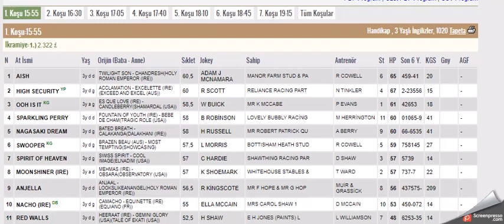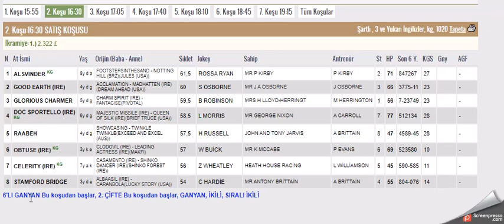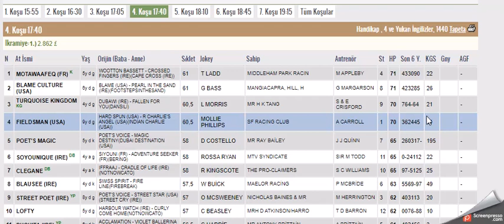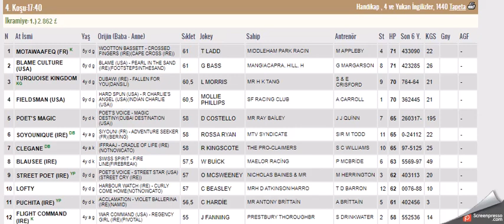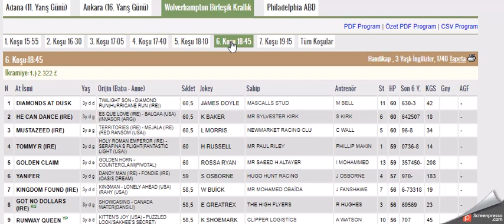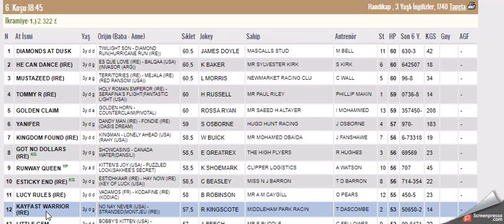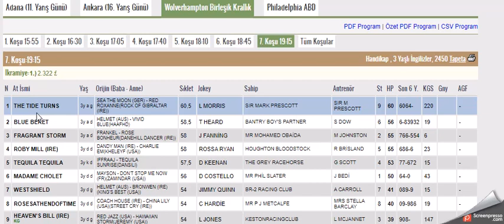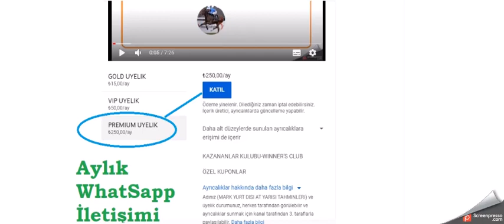18 MAYIS 2021 WOLVERHAMPTON INGILTERE BIRLESIK KRALLIK ALTILI GANYAN TAHMINLERI-TJK YABANCI YARIŞLAR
#18 MAYIS 2021 WOLVERHAMPTON INGILTERE BIRLESIK KRALLIK 6'LI GANYAN TAHMİNİ
#18 MAYIS 2021 WOLVERHAMPTON INGILTERE BIRLESIK KRALLIK 6'LI GANYAN TAHMİNİ Yabancı, at, yarışı, tahminleri,
#18 MAYIS 2021 WOLVERHAMPTON INGILTERE BIRLESIK KRALLIK at yarışı tahminleri,
#18 MAYIS 2021 WOLVERHAMPTON Pazartesi INGILTERE BIRLESIK KRALLIK altılı ganyan tahminleri,
tjk #18 MAYIS 2021 WOLVERHAMPTON INGILTERE BIRLESIK KRALLIK at yarışı yorumları,
#18 MAYIS 2021 WOLVERHAMPTON INGILTERE BIRLESIK KRALLIK altılı ganyan yorumları,
tjk wolverhampton INGILTERE BIRLESIK KRALLIK INGILTERE altılı yorumları,
#18 MAYIS 2021 WOLVERHAMPTON INGILTERE BIRLESIK KRALLIK altılı tahminleri,
WOLVERHAMPTON INGILTERE BIRLESIK KRALLIK  AT YARIŞI TAHMİNLERİ,
wolverhampton INGILTERE BIRLESIK KRALLIK altılı tahminleri,
#18 MAYIS 2021 WOLVERHAMPTON pazartesi Salı Çarşamba perşembe Cuma cumartesi Pazar  yabancı akşam at yarışı tahminleri,
WOLVERHAMPTON pazartesi, Salı, cuma cumartesi ingiltere altılı ganyan yorumları,
INGILTERE KOŞULARI,
AKŞAM YARIŞLARI,
tjk wolverhampton INGILTERE BIRLESIK KRALLIK altılı analiz,
yabancı akşam yarışları,
yabancı yarışlar,
tjk yabancı,
yabancı yarış tahminleri at yarışı tahmin,
tjk wolverhampton INGILTERE BIRLESIK KRALLIK altılı ganyan yorum,